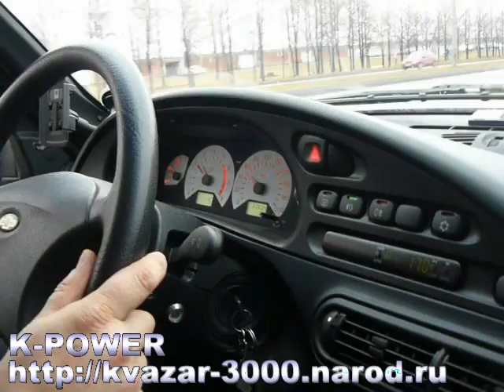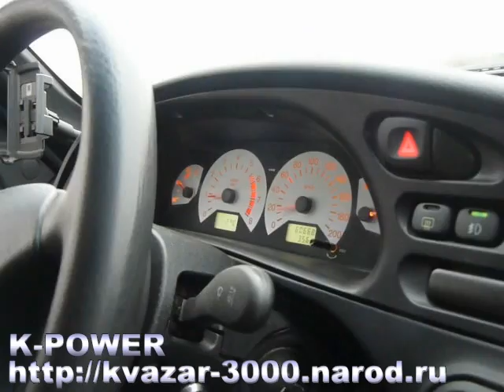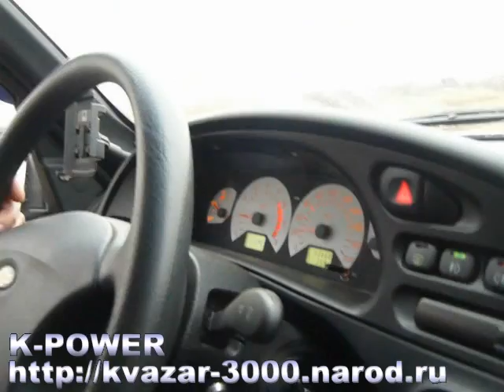Шевроле-Нива 1.7i - обкатка после капремонта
Шевроле-Нива 1.7i (клапана 42х34, вал 14) - первые километры после сборки мотора. Работа на ХХ после запуска, фрагмент поездки в городе, поездка на трассе Челны-Казань, проба двигателя на малых оборотах на второстепенной дороге. ДО чиповки.